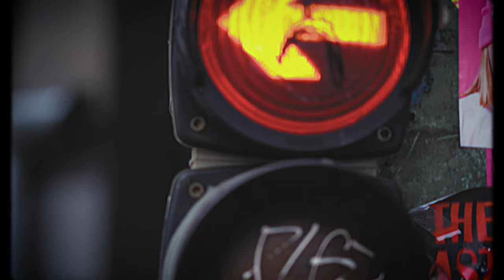Adam Audio 2022 Soundtrack Competition - Marcus Manderson (Da Fingaz) Entry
Hello fellow music creators, beatmakers, composers, and musicians. Back in 2020, when the pandemic hit, I decided to dive in on entering contests.

That year, I entered over 200 contests!

One of those contests happened to be the Adam Audio Soundtrack Competition. I'm not sure if I heard of this particular competition before then, but I've enjoyed the challenge of composing music for this contest since then.

The basic premise: Adam Audio provides a picture or video clip for music creators to compose music to.

Here's my entry into the 2022 Adam Audio Soundtrack Competition.

► You might be interested in this all-in-one solution to monetize your business ⤵️